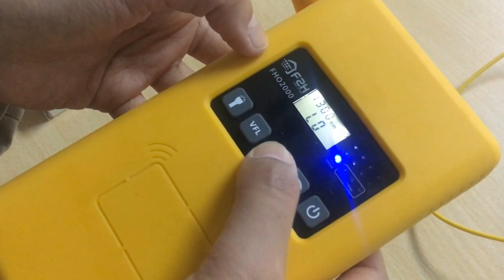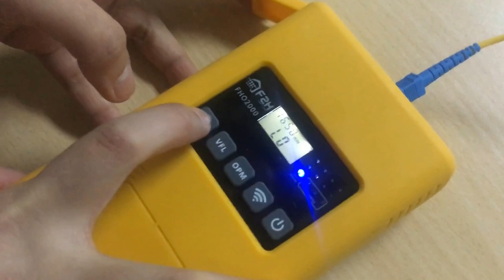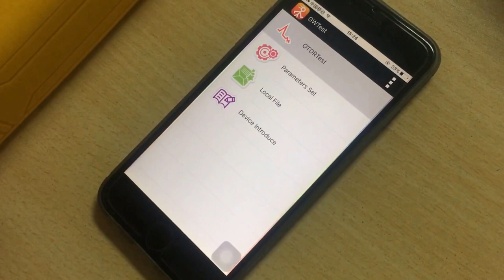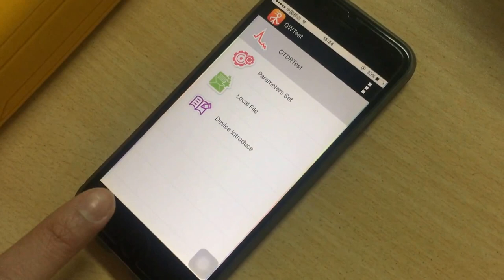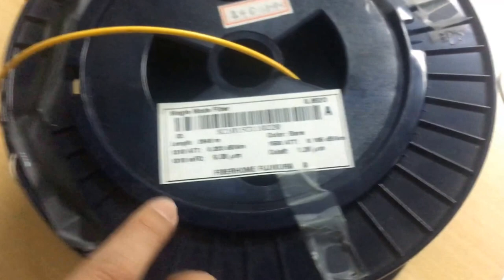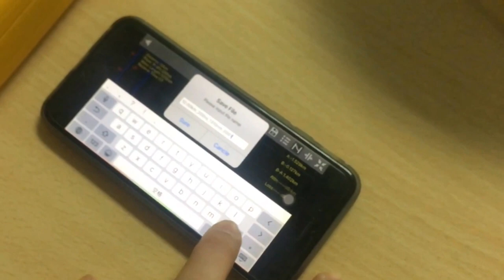FHO2000 - устройство начального уровня для диагностики городских ВОЛС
FHO2000 - устройство начального уровня для диагностики городских оптических сетей производства Shanghai Grandway Telecom Tech. Co., Ltd. Включает в себя рефлектометр (OTDR), измеритель мощности (Power Meter) и визуализатор (VFL). Кроме того, устройство может служить переносной батареей для вашего смартфона, а так же имеет на борту обычный фонарик.